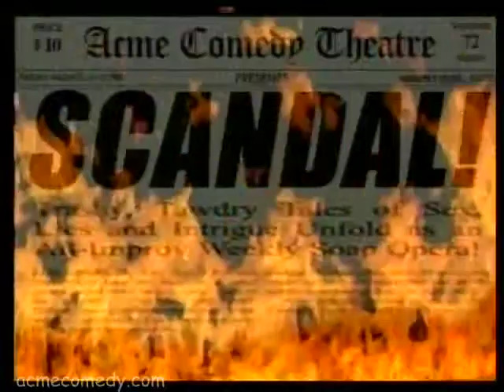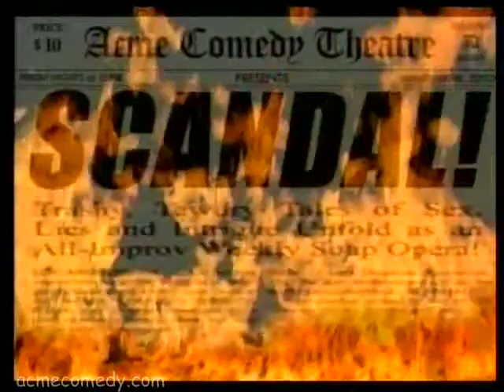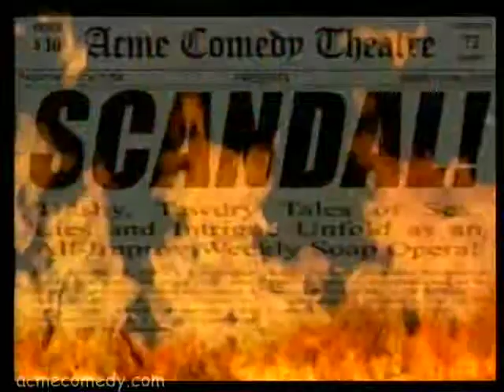Scandal 19 Episode 5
There's a little town, named Little Valley, and that town is filled with SCANDAL!!

ACME's freshest improvisational troupe is the X-Ray Company, and they take to the stage every Friday night in Acme's longest-running show, "Scandal!", the completely improvised soap opera. Follow your favorite characters each week as they plot, scheme, and make with the funny

STARRING:
ELIZABETH PERRY as Stephanie Shambles
KARINA BUSTILLOS as Bella Balou
MEGAN GAMBLE as Mayor Cindy Rossi
BRETT PAPWORTH as Randy Pausch
BRYAN LOVELL as Dusty Greenbottom
CHRIS ZAPATIER as George Morgan
DAN KANE as Charles Winston Morgan
IAN TINDELL as Timmy Morgan
MICAH BEVITZ & STEVE MAKLER as Everyone Else